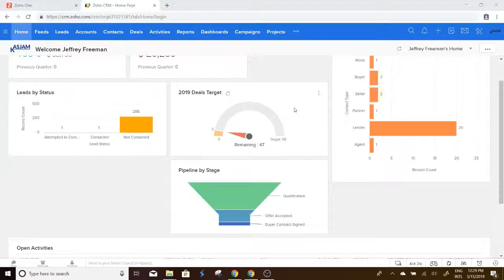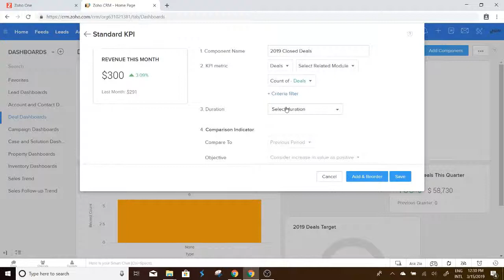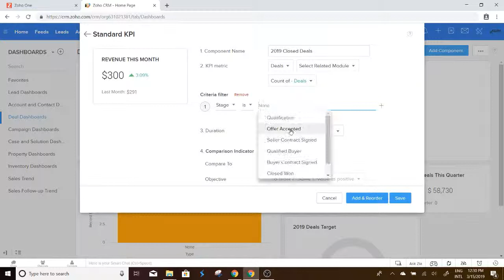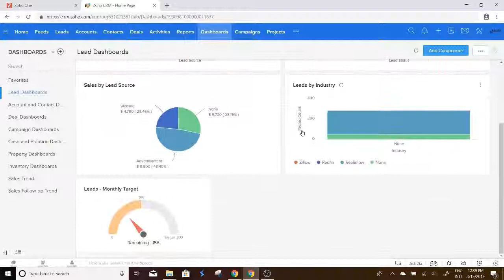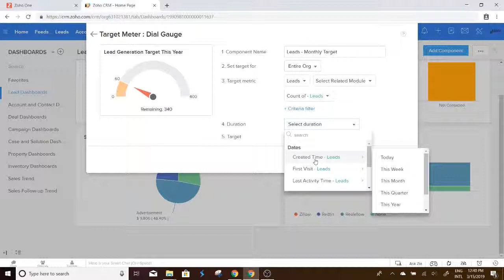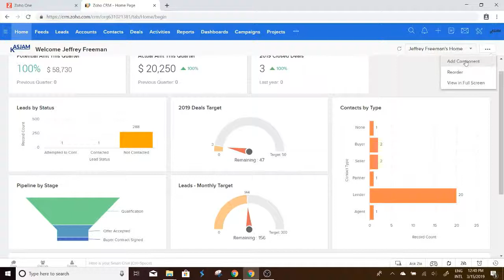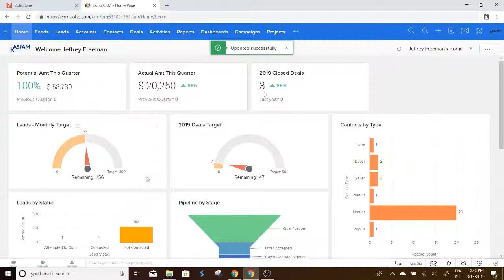How to Customize Your Zoho CRM Dashboard | SuccessFULL Solutions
If you're not sure how to customize your Zoho CRM dashboard, you've landed in the right place. In this video, I teach you how to create 3 different types of components for the CRM dashboard.

Streamline your sales process in just a few hours! This step-by-step guide reveals the exact methods SuccessFULL Solutions uses to create powerful, automated sales systems for our clients.

Gain fresh strategies to market your business, streamline your processes, and build multiple income streams while connecting with like-minded professionals.

Is your Sales Process generating revenue automatically? If not, check out our free training 'Learn How to Automate Your Sales Process in 60 Minutes: How to Turn Zoho CRM Into a Revenue Engine'